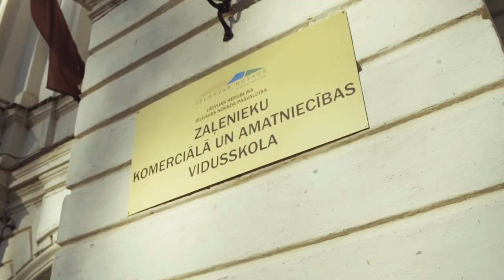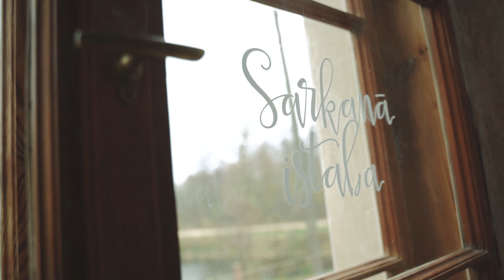Zaļenieku pagastā durvis vēris restauratoru nams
Bijušais Zaļās muižas Zirgu stallis pēc būvdarbu pārvērtībām 20. novembrī durvis vērs kā Restauratoru nams Zaļenieku komerciālajā un amatniecības vidusskolā, kas ir vienīgā vieta Baltijas valstīs mūra restaurācijas apgūšanai. Tā būs profesionāļu kaltuve – mācību vidē labi nodrošinātu darbnīcu vieta koka un mūra restaurācijai, sniedzot iespēju praktiskās nodarbībās kursu veidā uzņemt arī citas mērķgrupas specifisku restaurācijas darbu apmācībai.